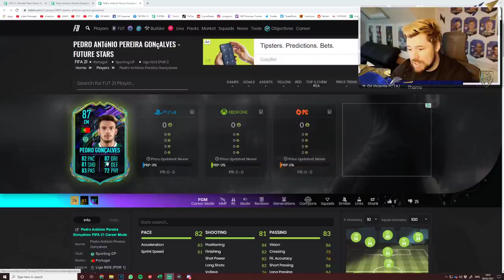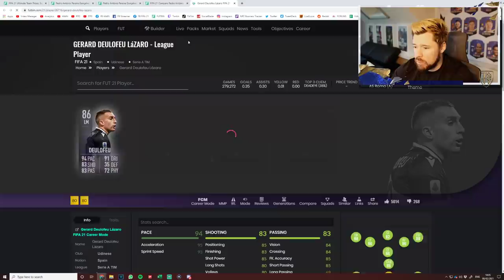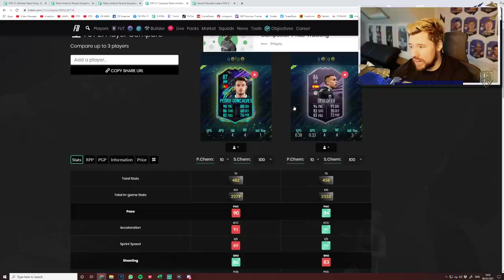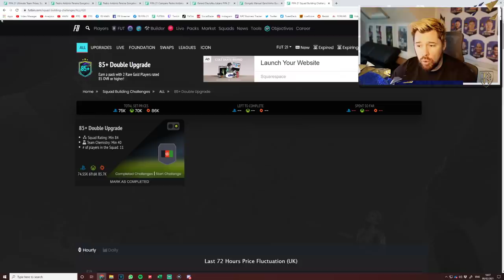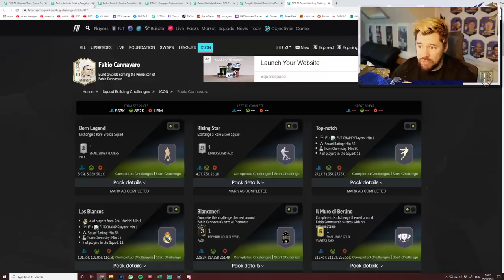PEDRO GONCALVES FUTURE STARS PLAYER PICK SBC! - FIFA 21 Ultimate Team